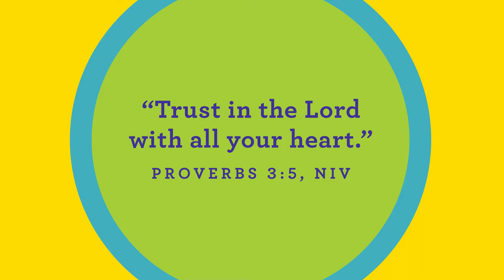Preschool Weekend Experience - July Week 3